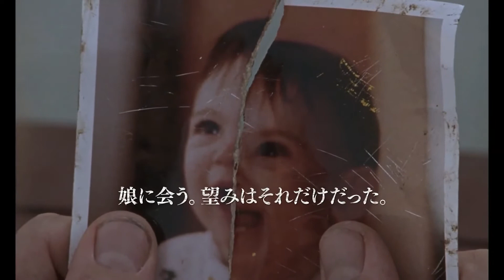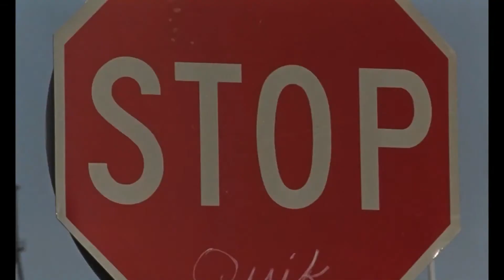映画「クリーン、シェーブン」本編映像 図書館の本棚に頭を打ちつける男 不審な男か、繊細ゆえに苦悩する男か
8月27日から劇場公開される、幻覚や幻聴に悩まされながらも娘を探し続ける統合失調症の男を描いた映画「クリーン、シェーブン」から、本編映像が公開された。

　公開された本編映像では、不安にかられる統合失調症の主人公・ピーターの姿が切り取られている。車で走行中のピーターは、大声で騒ぐ見知らぬ男に遭遇する。「俺から逃げようったって無理だ！」と、何かに怒り狂っている見知らぬ男。男の声に加えて犬のほえる声が重なり、見知らぬ男の目がアップとなることで、ピーターの不安が描き出されている。続いて描き出されるのは、ピーターが図書館で本棚に頭を打ちつける姿。表面上は不審な行動の男だが、繊細がゆえに苦悩する男とも言え、見方によって印象が大きく変わるシーンとなっている。

　「クリーン、シェーブン」は、撮影監督としてフレデリック・ワイズマンに師事し、ナショナルジオグラフィックやミュージックビデオで撮影を行ってきたロッジ・ケリガンが、1993年に発表した作品。娘を探し続ける統合失調症の男の姿を抑制されたトーンで映し出した哀しく陰鬱なサスペンスで、完成には約3年が費やされた。頭に受信機、指には送信機が埋め込まれていると信じているピーターを、「パルプ・フィクション」「ユージュアル・サスペクツ」などのピーター・グリーンが演じている。日本では1996年に劇場公開されたが、その後は見ることのできない幻の作品となっていた。

【作品情報】
クリーン、シェーブン
2021年8月27日(金)よりシネマート新宿ほか全国順次公開